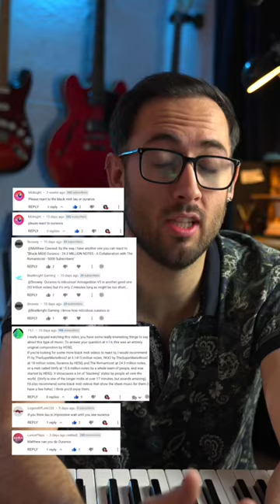The Piece Of Music With 24 MILLION Notes!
Camera: Sony A7iv
Lens: Tamron 28-75mm f2.8 Di III VXD G2
2nd Camera: Sony ZV-1
Overhead Microphone: Rode NTG2
Background Lights: Govee Light Bars
Lighting: Neewer Soft Box
Electric Piano: Yamaha P45
Audio Interface: Focusrite Scarlett 18i8
Recording Microphone: Shure SM7B
Desk Microphone Arm: Rode PSA1
Piano Microphones: Rode M5
Electric Guitar - Epiphone ES-339
Bass Guitar (not the exact one, but similar)
Electric Drum Kit: Alesis Crimson II
Midi Keyboard: M-Audio Oxygen Pro 61